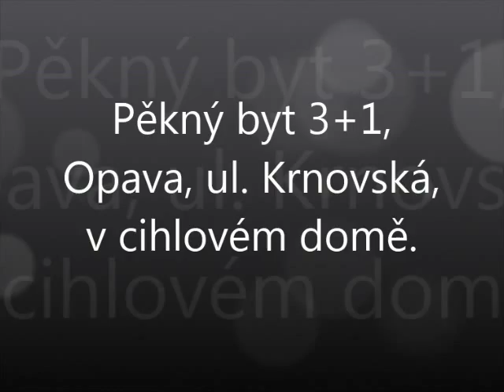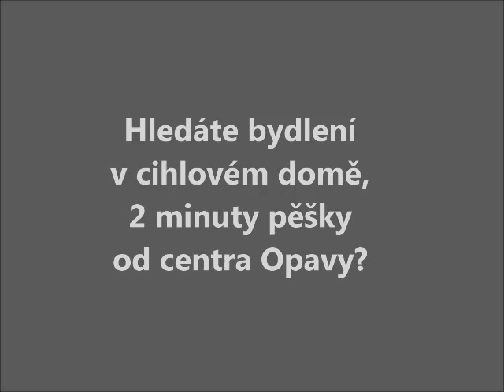Byt 3+1 na prodej, Opava, ul. Krnovská